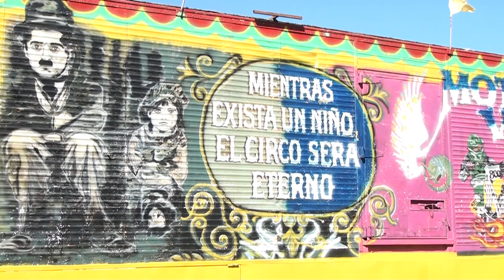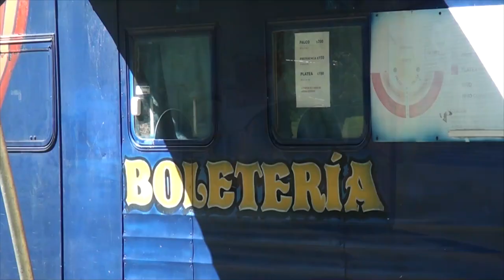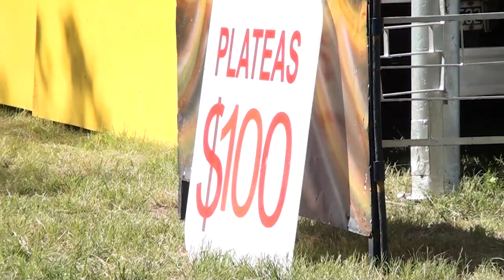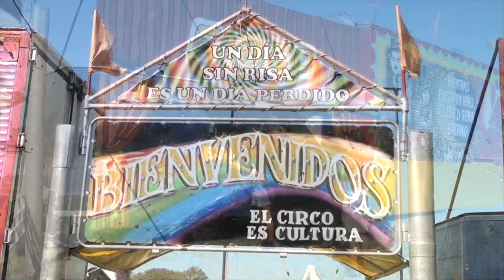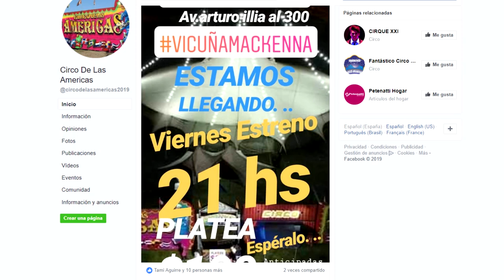MARTÍN COORDINADOR DEBUTA EL CIRCO DE LAS AMERICAS